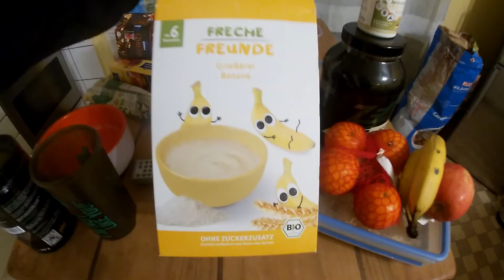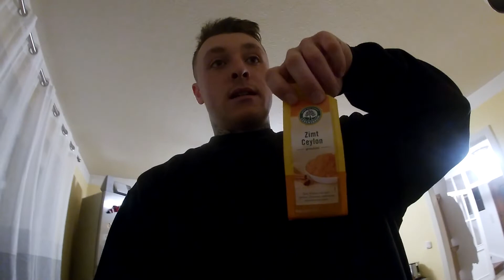XXL-VLOG 2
Für die Leite die sich mal wieder ein längeres Video gewünscht haben☺️ Viel Spaß damit💪🏽